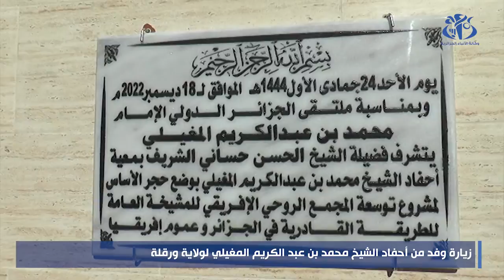زيارة وفد من أحفاد الشيخ محمد بن عبد الكريم المغيلي لولاية ورقلة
ورقلة (وأج) - قام وفد من أحفاد الشيخ الإمام محمد بن عبد الكريم المغيلي بزيارة إلى المعالم الأثرية و الدينية و السياحية ومقر الزاوية القادرية وعموم إفريقيا بولاية ورقلة.